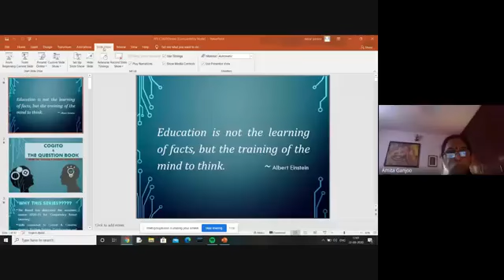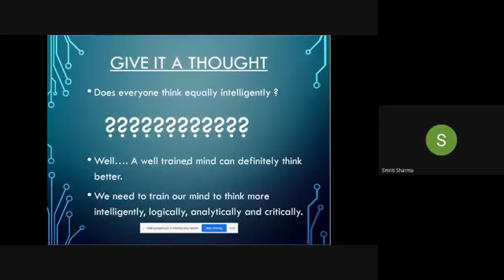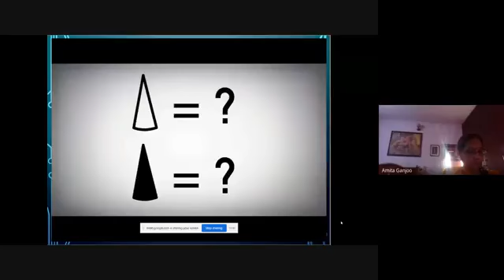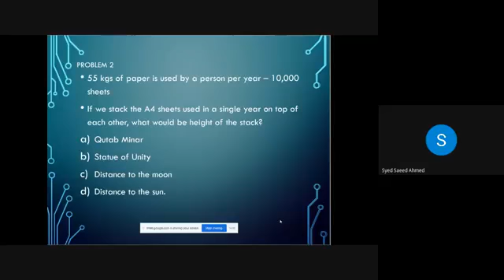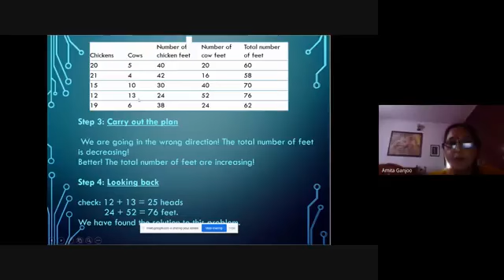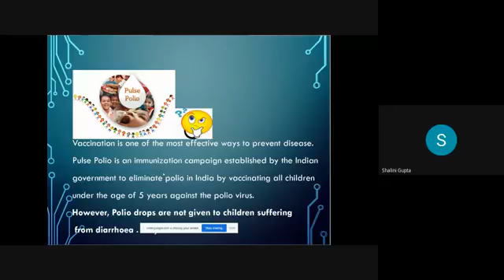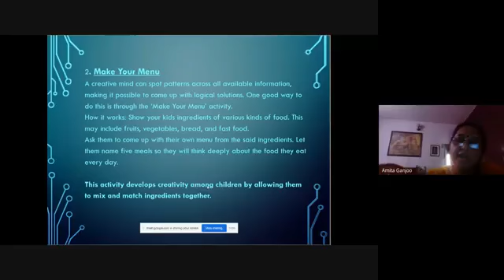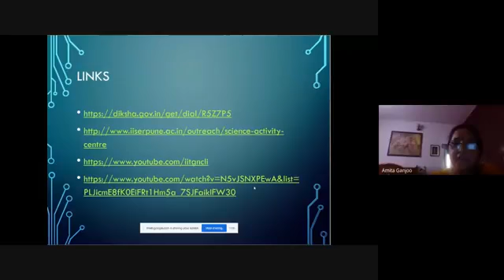Cogito Handbook for Teachers &The Question Book